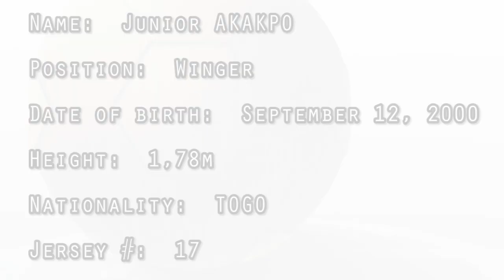AKAKPO JUNIOR - WINGER ATTACKER TOGOLESE INTERNATIONAL